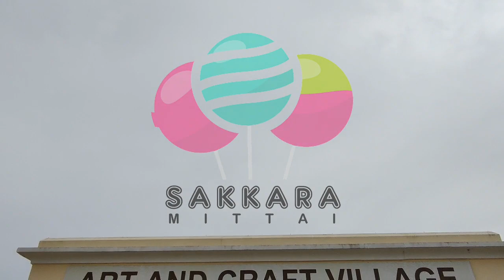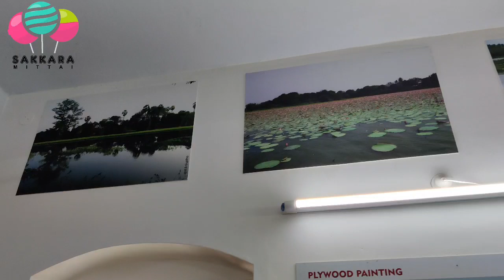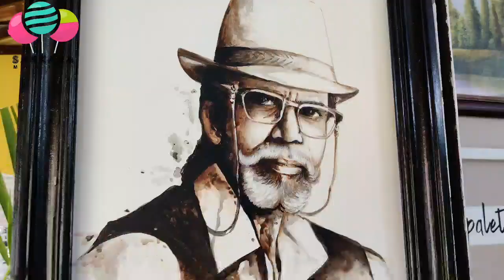Art and Craft Village Pondicherry | Pondicherry Tourism